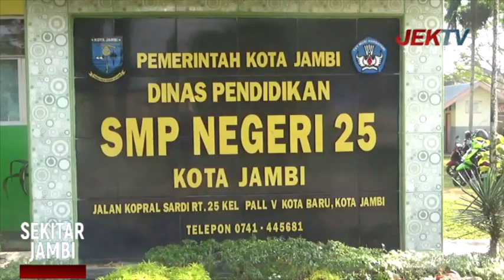JELANG HUT RI, SEKOLAH MULAI PERSIAPKAN PASKIBRAKA